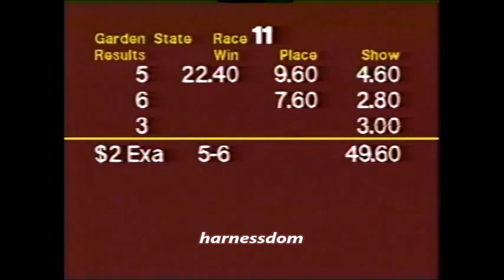1993 Garden State Park MYSTERY FUND Neil Glasser